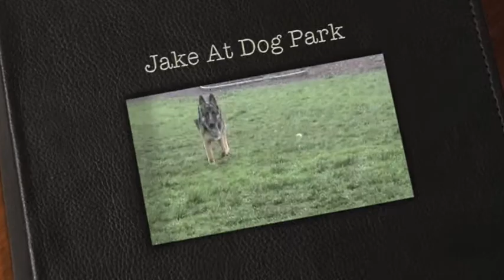Jake At Dog Park.m4v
Jake, the german shepherd puppy, playing at the dog park.